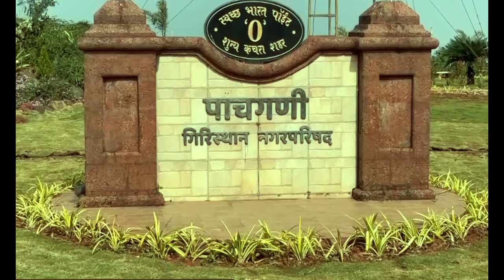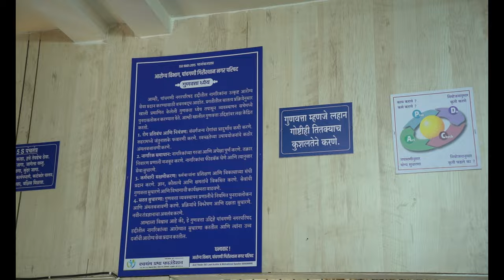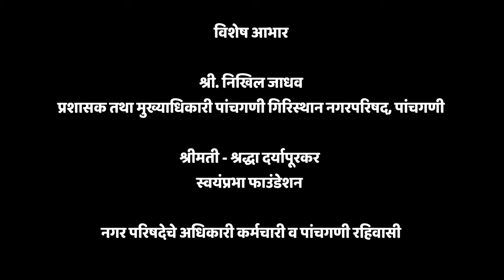panchagni nagar parishad documentary film | पाचगणी नगर परिषद माहितीपट डॉक्युमेंटरी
Writer Director - Ramkumar Gorakshnath Shedge

Studio - The Dark shadow motion pictures

producer - Panchagni Nagar Parishad

Special Thanks

 Nikhil Jadhav
 (Administrator and Chief Panchgani Girishthan Municipal Council, Panchgani)

 Shraddha Daryapurkar
(Swayamprabha Foundation)